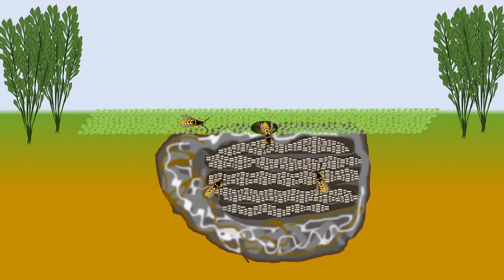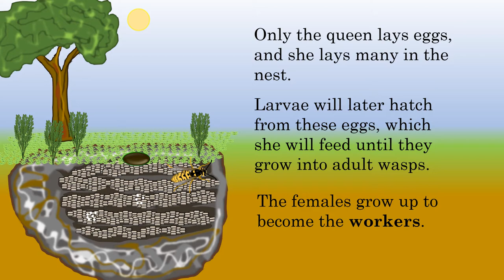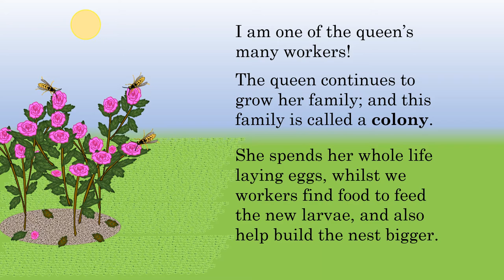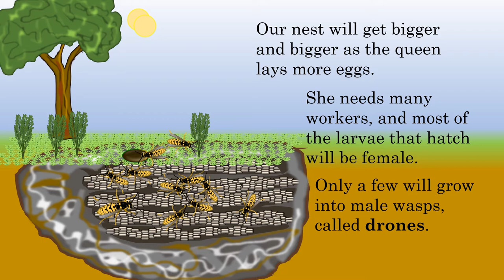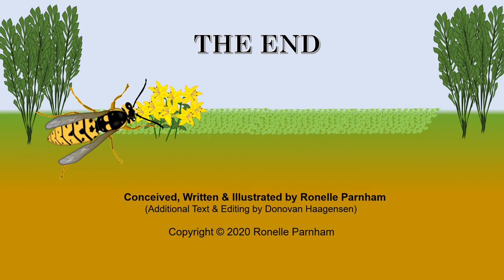Yellow Jacket Wasps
There is no sound on this video. The sound will be your voice, reading this story to your young child. Reading stories to a child from a young age, can create a special bond between parent and child. It can also instill a love for reading in the child, and can be educational for them.

This is a story about Yellow Jacket Wasps, and some facts about them.

It costs nothing. All it will cost is a few minutes of your time.